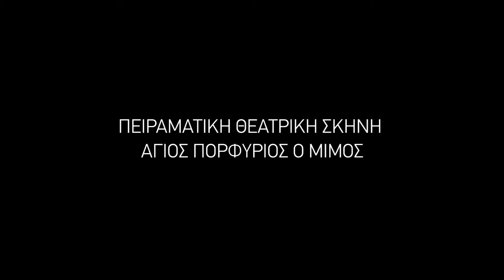ΧΡΙΣΤΟΥΓΕΝΝΙΑΤΙΚΟ ΘΕΑΤΡΙΚΟ ΕΡΓΟ «Μια σπηλιά… σαν φάτνη…!!!!»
Θεατρική παράσταση ἀπό τήν Θεατρική ὁμάδα τῆς Ἱερᾶς Μητροπόλεως Τρίκκης καί Σταγῶν «Ἅγιος Πορφύριος ὁ Μῖμος» μὲ τίτλο: «Μια σπηλιά… σάν φάτνη…!!!» πού πραγματοποιήθηκε τό Σάββατο 17 Δεκεμβρίου 2016 στήν αἴθουσα τοῦ Πνευματικοῦ Κέντρου τοῦ Δήμου Τρικκαίων.
Μιά Χριστουγεννιάτικη νησιώτικη περιπέτεια, διασκευή του διηγήματος του Αλεξάνδρου Παπαδιαμάντη «Στο Χριστό, στο κάστρο».
Σενάριο-σκηνοθεσία:
Αθηνά Κουρασαντζή-Μπαλατσούκα, (φιλόλογος και υπεύθυνη της θεατρικής ομάδος)